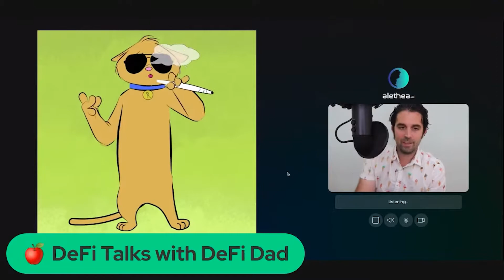WOAH, Artificial Intelligence NFTs?! | Alethea.ai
Alethea.ai is literally bringing NFTs like StonerCats to life using NFTs. This is crazy!
Discover your next favorite Blockchain project and get your free account